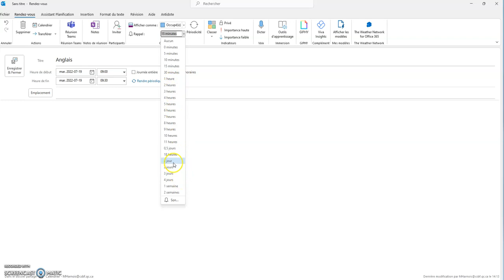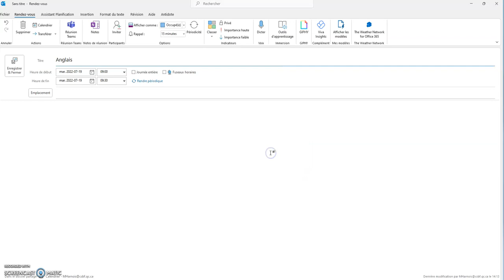Ajouter un rappel dans Outlook - Ordinateur